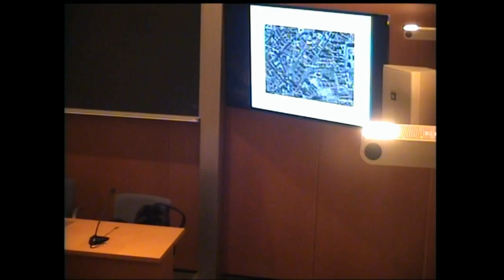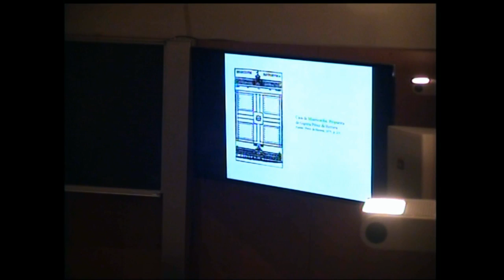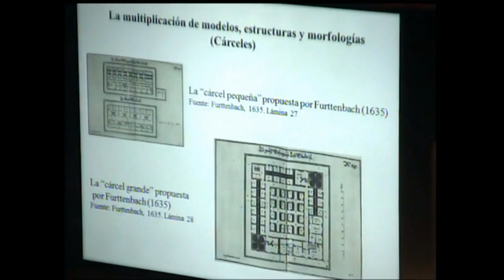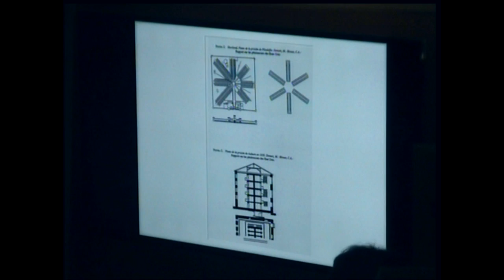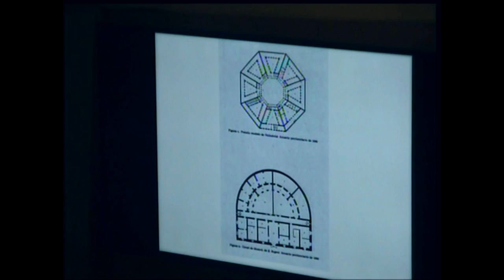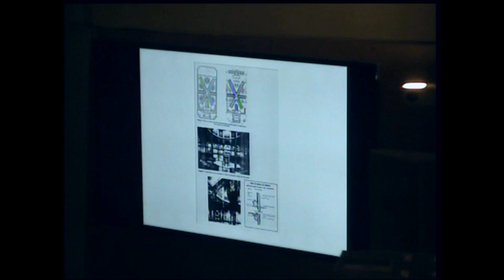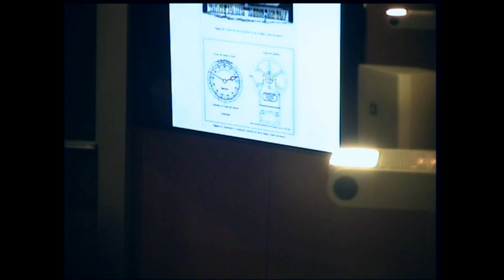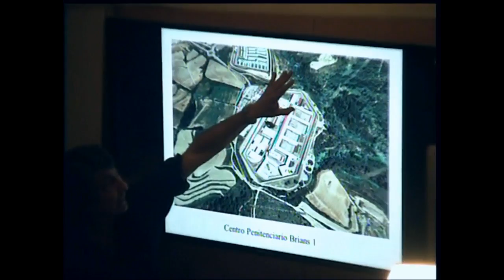Conferència: «Espacio y disciplina: una aproximación a la arquitectura penitenciaria»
Sala Nicolau d’Olwer de l’IEC, Barcelona, 03/12/2015. La conferència, a càrrec de Pedro Fraile, de la Universitat de Barcelona, forma part del cicle de col·loquis Disciplina i conversió a la presó: una mirada històrica sobre el pres, l’espai i les relacions de poder.